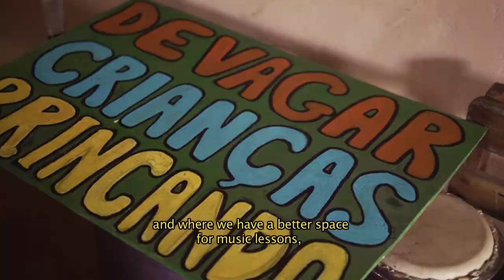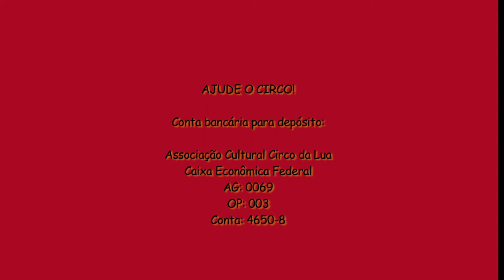Circo da Lua - crowdfunding